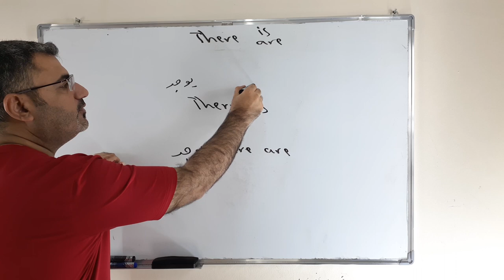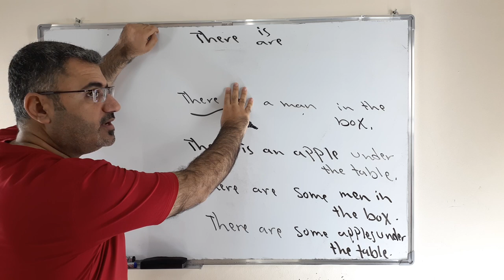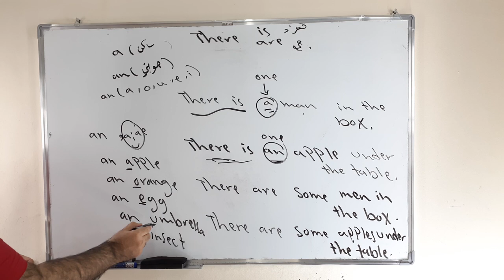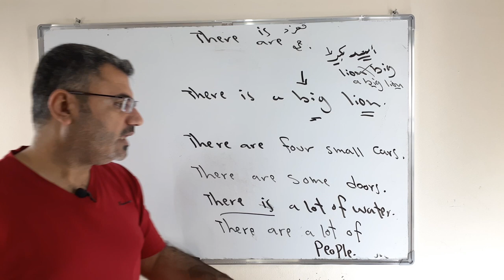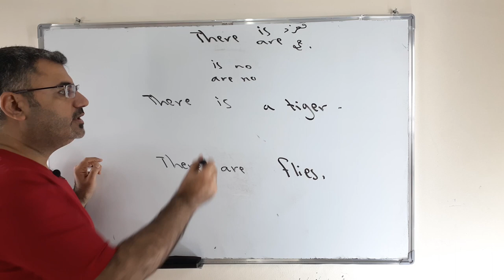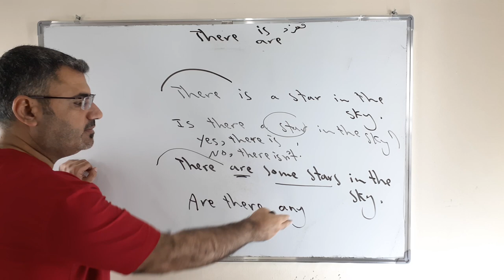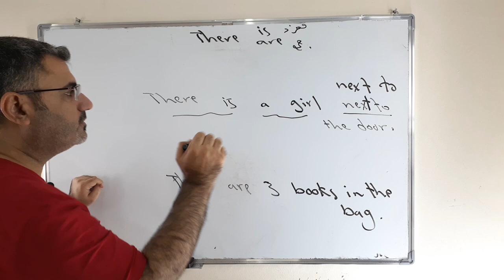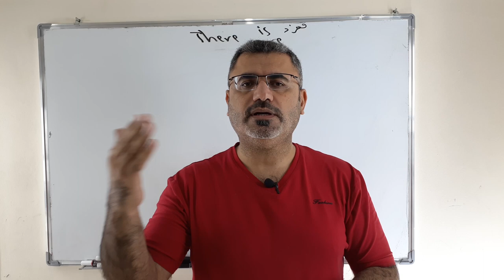شرح استخدام there is there are الفرق بينهم | كيف استخدم there is are | استعمال there is there are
نتعلم في هذا الفيديو كيف استخدم there is there are مامعناها كيف اشكل سؤال كيف اجيب كيف انفي الجملة بسهولة there is للمفرد there are للجمع
there is a cat in the box .
is there a cat in the box
yes there is
no there is not
there is not a cat in the table
يرجى نشر القناة بين الاصدقاء دمتم بخير وعافية